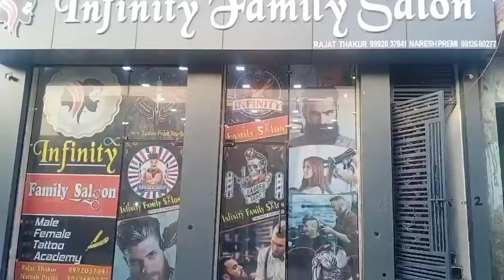लड़कियों एवं महिलाओं के लिए खास ऑफर...